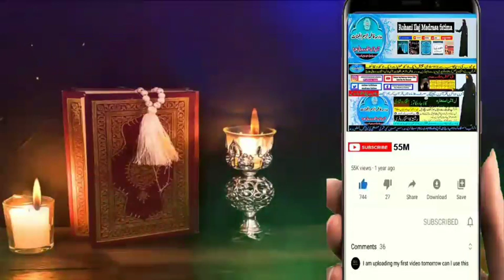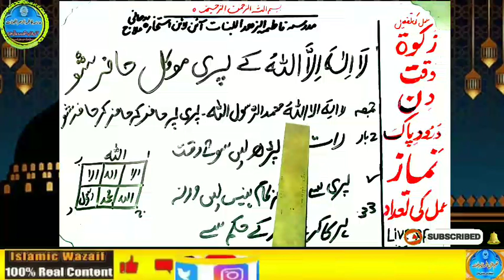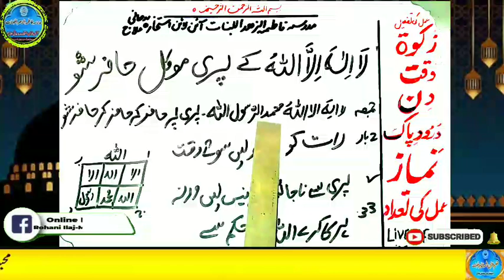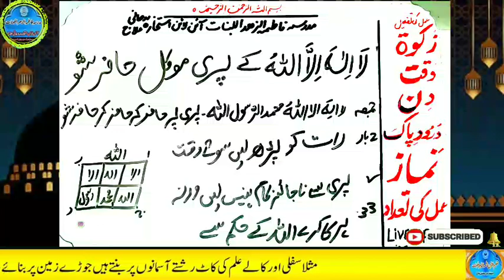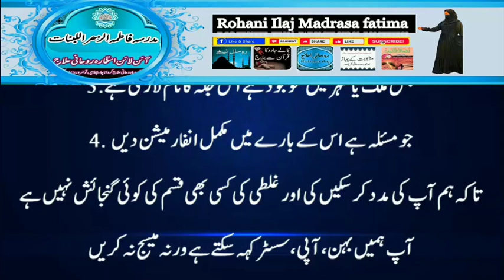Amir hone ka wazifa, daulat ka wazifa, rizq ka wazifa, wazifa for money, jab, pari, mokil ka amal